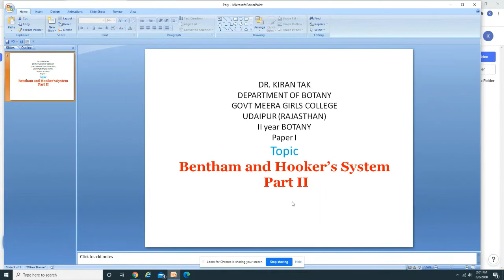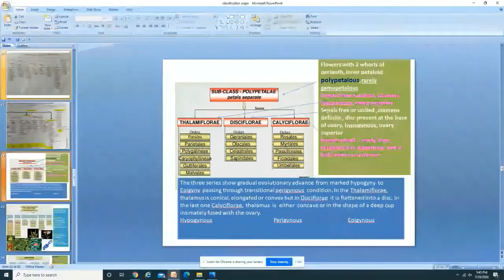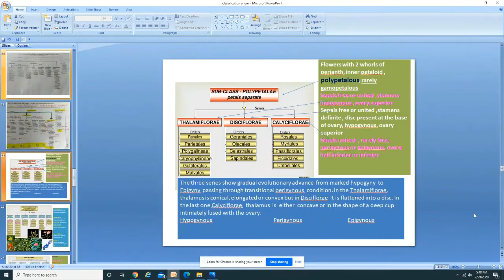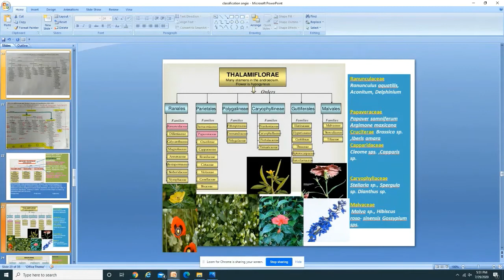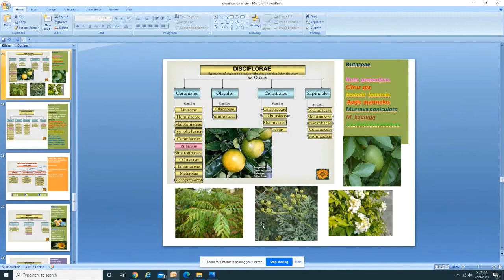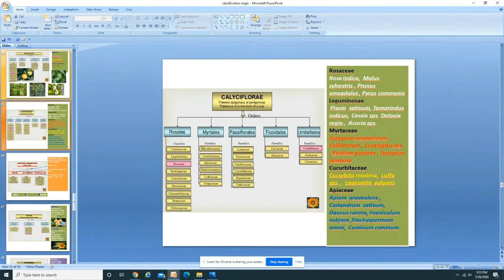Bentham and Hooker System - part 2